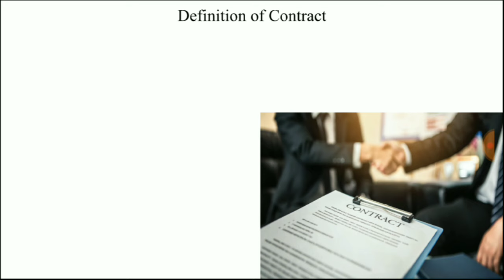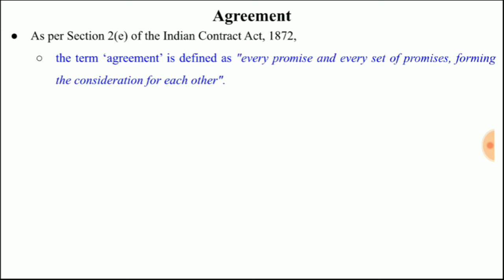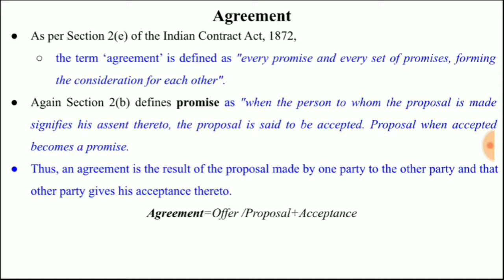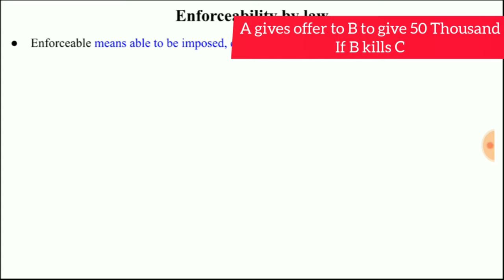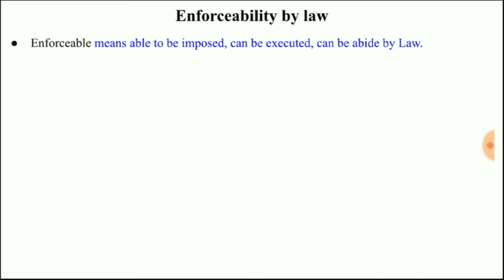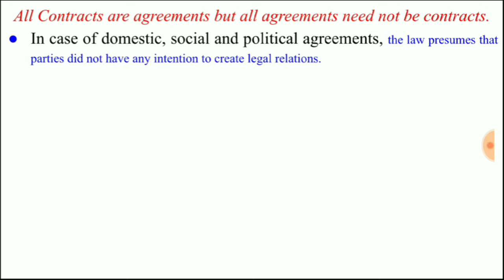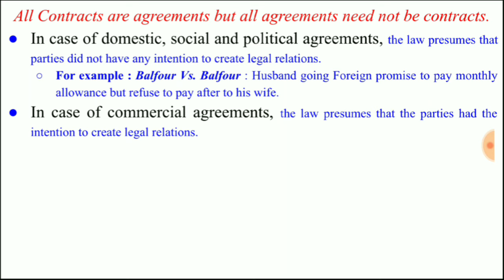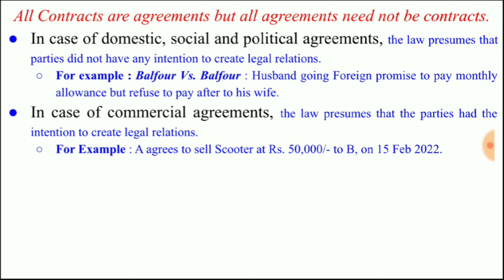Contract- Meaning & Definition | The Indian Contract Act, 1872 | Agreement & Enforceable by Law